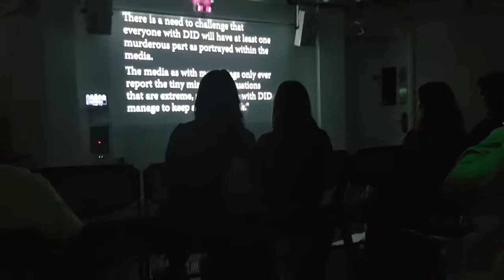Cheap day/night out idea for art/music/film lovers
Looking for something to do that's cheap or free? Like art, music or film? Why not see what's going on at your local universities? Loads have film screenings, gigs, art shows, photography exhibits and more showing student work - often open to the public and usually free to attend! Please note some may require you to book your place online in advance of degree shows and screenings and these are more likely to be between June- September but may be at other times of the year. Also some universities, including Sussex also have community days with fun for all of the family! These events may have some things at an additional charge such as food and drink or face painting for the kids on community days etc.

Also hit up the Facebook page with the same name.